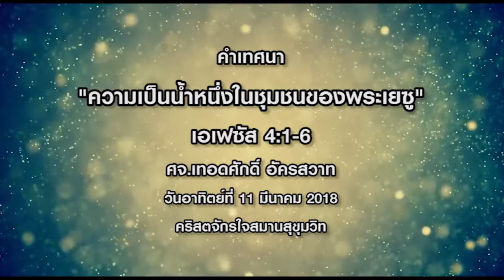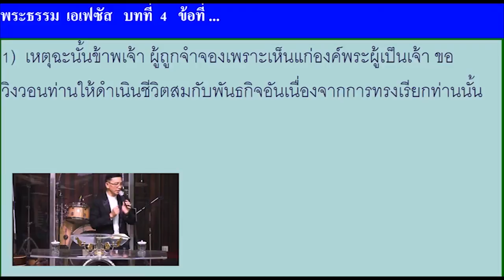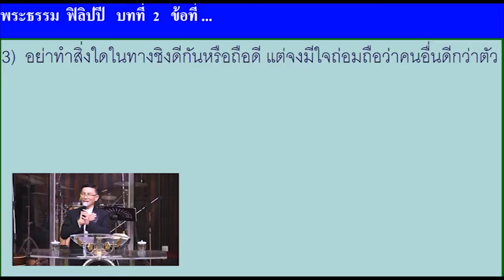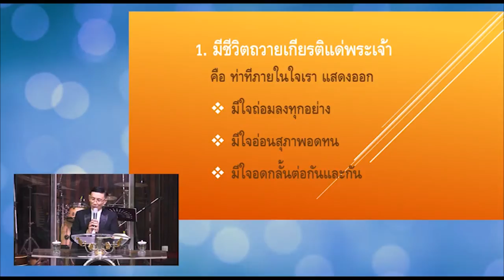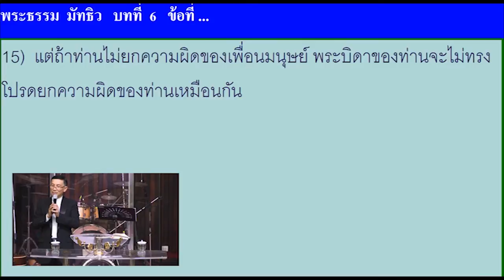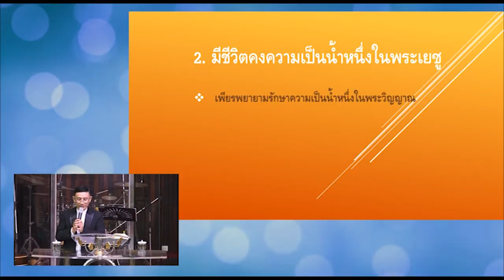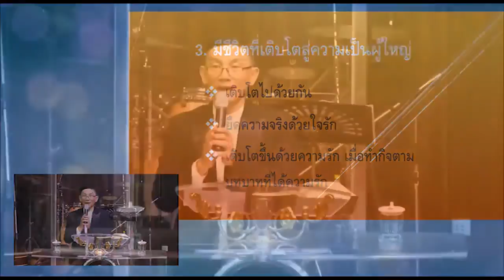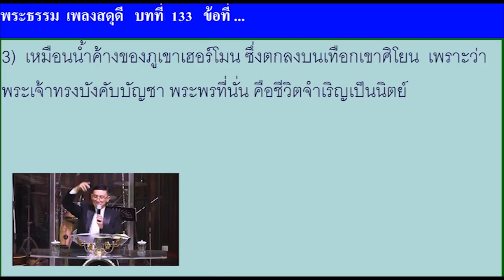คำเทศนา "ความเป็นน้ำหนึ่งในชุมชนของพระเยซู" เอเฟซัส 4:1-6 ศจ.เทอดศักดิ์ อัครสวาท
คริสตจักรใจสมานสุขุมวิท